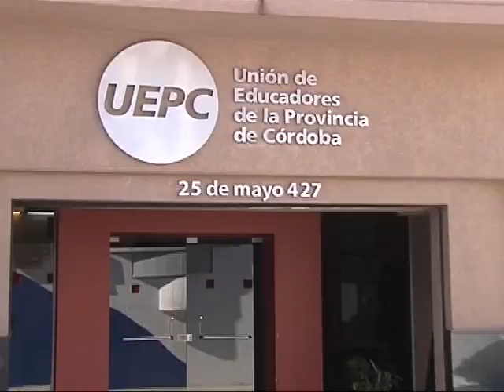"Es una de las paritarias más difíciles que llevamos en UEPC"